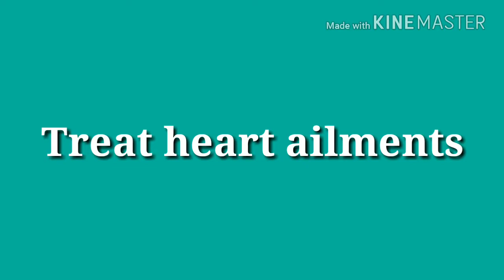Magic of onions